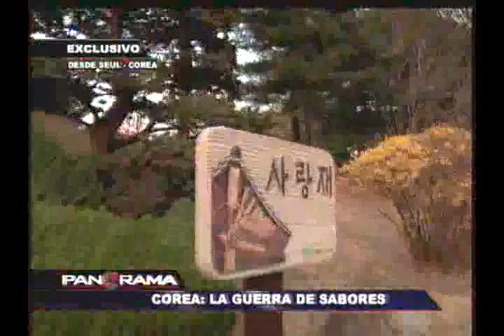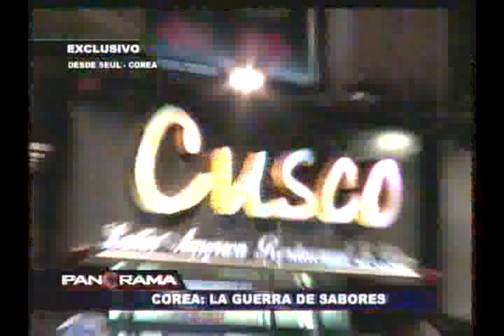Corea, la guerra de sabores: toda una aventura gastronómica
Toda una variedad de sabores y texturas insospechadas es lo que pueden encontrar en los mercados de la lejana Corea del Sur, un país no sólo destacable por su tecnología de punta.